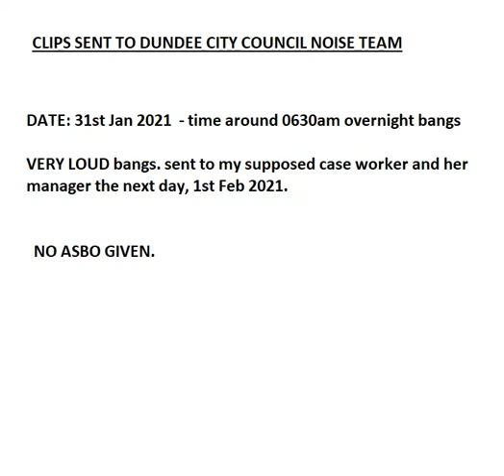Proof - noisy neighbour- bangs - all clips sent to Dundee City police - 31st Jan 2021